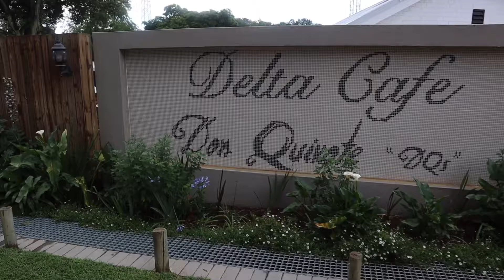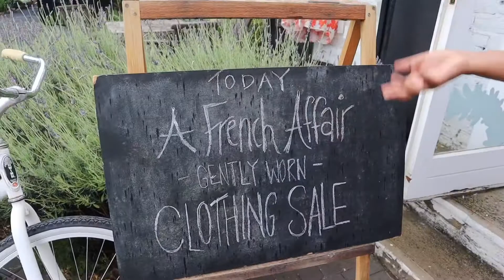S2-V01 - Let’s go the French Affair thrift pop up - where have I been and what to expect.